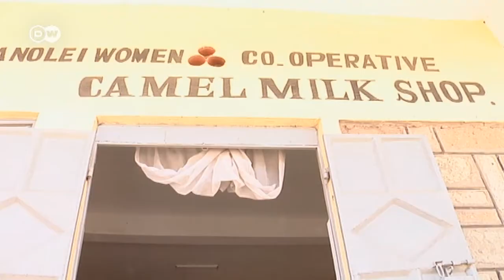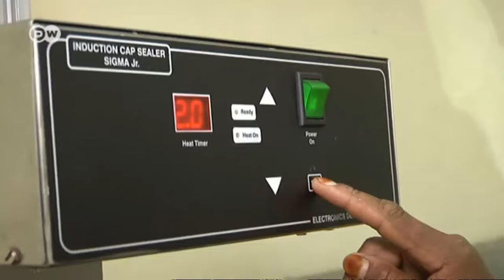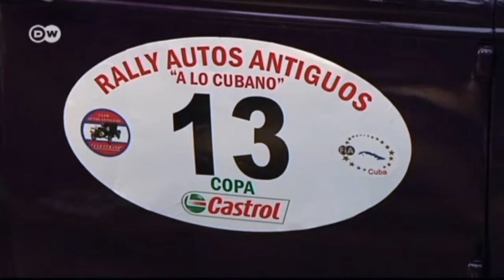International Reporters | World Stories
We start this edition of World Stories with a visit to a circus in Mumbai. It may well be our last chance. In Mexico, we investigate the mysterious ancient Mayan practice of deforming babies' skulls.  We see how camel's milk is becoming popular in drought-stricken Kenya, while in Ukraine we take a trip into the past on board a reconstructed Viking longship.